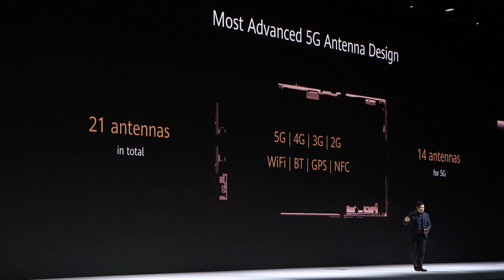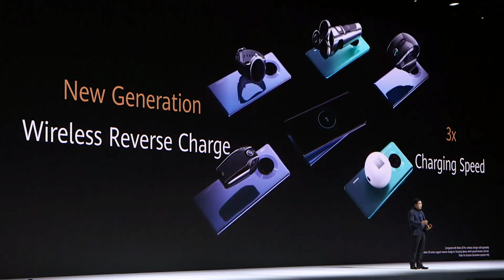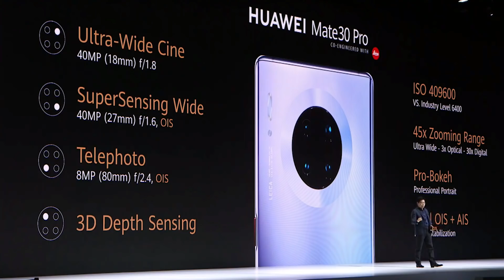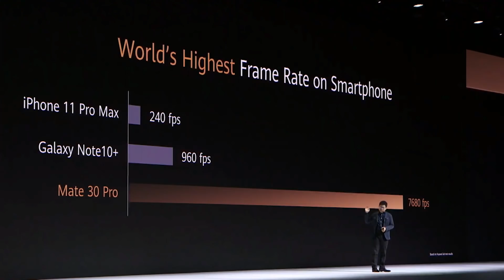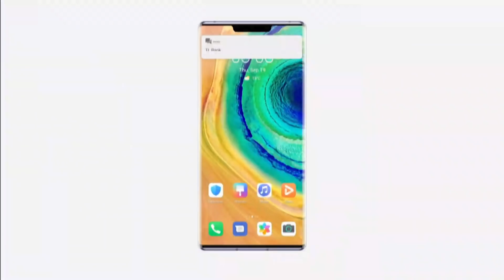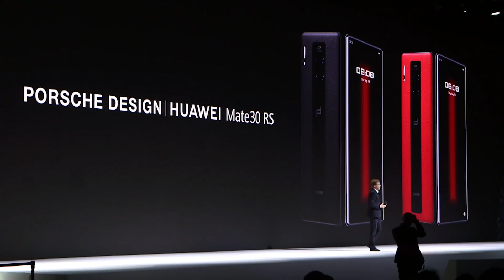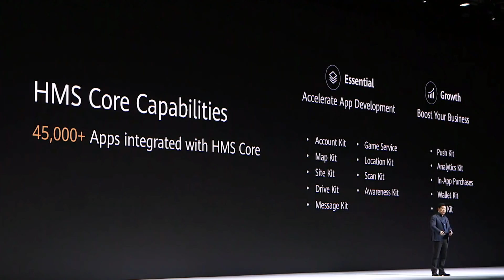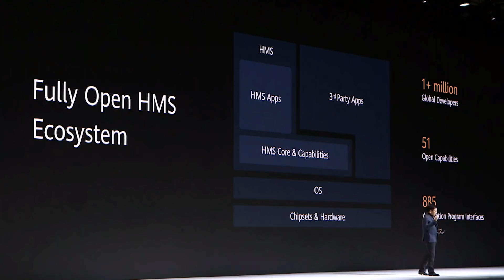สรุปเปิดตัว/พรีวิว Huawei Mate 30 Pro & หัวเว่ย Mate 30 ● ตัวแรกหลังโดนสหรัฐแบน จะเป็นไงนะ?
มาแล้ว !! สรุปงานเปิดตัว มือถือตัวแรกของหัวเว่ย ที่เปิดตัวหลังจากหัวเว่ยถูกสหรัฐแบน! จะเป็นยังไง?
เปิดตัว Huawei mate 30 Series ทั้ง Huawei mate 30, หัวเว่ย Mate 30 Pro , Huawei Vision, Huawei Watch GT-2 ใครขี้เกียจอ่าน  ดูสรุปจากคลิปได้เลย

รีวิว Huawei Mate 30 Pro, รีวิว Mate 30 Pro

อ่านรายละเอียดเพิ่มเติมที่

รีวิว Huawei Mate 30 Pro - หัวเว่ย Mate 30 Pro รีวิว
Huawei Mate 30 Pro ขนาดหน้าจอ 6.53 นิ้วขอบโค้ง จอ Huawei Horizon Display ที่มีความโค้งมากกว่าเดิม 88 องศา รองรับ HDR10 และ DCI-P3 โดยด้านข้างสามารถควบคุมในการเร่งเสียง แทนที่ปุ่มเร่งเสียงที่ไม่มีปุ่มกดด้านข้าง

รีวิว Mate 30 Pro
แบตเตอรี่ 4500 mAh รองรับชาร์จเร็ว 40W และ wireless fastcharge 27W มี reverse charge ชาร์จไร้สายให้กับเครื่องอื่นได้ ปล่อยกระแสได้แรงขึ้นถึง 3 เท่า ใช้ชิพ Kirin 990 ขนาด 7nm มี 5G Modem ทำ 5G ได้ดี รองรับสัญญาณ 5G ได้ดีที่สุดใช้ได้ทั่วโลก

Huawei Mate 30 Pro รีวิวกล้อง
กล้องหลัง 4 เลนส์  ( Cine Camera 40 ล้านพิกเซล , f/1.8 aperture) + 40 MP (SuperSensing Camera 40 ล้านพิกเซล , f/1.6 aperture, OIS) + (Telephoto Camera 8 ล้านพิกเซล , f/2.4 aperture,
OIS) และเซ็นเซอร์ 3D ToF  สามารถรองรับการถ่ายกลางคืน ที่แสงน้อยได้  ส่วนการถ่ายวีดีโอนั้นสามารถถ่ายวีดีโอความละเอียดสูงสุดที่ 4K 60 FPS และรองรับการถ่ายภาพสโลว์โมชั่น ที่ทำได้สูงมากระดับ 7680 FPS เรียกได้ว่าคือที่สุดแห่งการถ่ายภาพช้าแบบ superslowmotion จริงๆ
ถ่าย Timelapse 4K HDR+ ได้ ถ่ายวีดีโอ Real-time Bokeh ได้
ทำงานร่วมกับ OSMO MOBILE 3 จาก DJI ได้ทันทีโดยไม่ต้องโหลดแอปเพิ่ม
Huawei Mate 30 Pro รองรับปากกา Huawei M-Pen มาเขียนได้
ส่วนกล้องหน้าความละเอียด 32 ล้านพิกเซล มาพร้อมกับ Android 10 ด้วย EMUI10 ในเครื่องเลย

รีวิว Huawei Mate 30  - หัวเว่ย Mate 30 รีวิว
Huawei Mate 30 จอขนาด 6.62 นิ้ว ต่างจาก Mate 30 Pro คือไม่มีขอบโค้ง อย่างไรก็ตามก็ยังรองรับแสดงผล HDR10 และ DCI-P3

รีวิว Mate 30
กล้องหลักความละเอียด 40 ล้านพิกเซล (SuperSensing Camera, f/1.8 aperture) + (กล้อง Ultra Wide Angle 16 ล้านพิกเซล, f/2.2 aperture) + (กล้อง Telephoto 8 ล้านพิกเซล , f/2.4 aperture, OIS) และเลเซอร์โฟกัส แรม 8GB และความจุเริ่มต้นที่ 128GB แบตเตอรี่ 4200 mAh รองรับชาร์จเร็ว 40W และ wireless fastcharge 27W ใช้ชิพ Kirin 990

Porsche Design Huawei Mate 30 RS รีวิว
และยังมี Porsche Design Huawei Mate 30 RS โดย Huawei ร่วมมือกับ Porsche มาพร้อมกับ Ram 12GB Rom 512GB เด่นในเรื่องดีไซน์พรีเมี่ยม แต่ราคาแพงมากก

ประกาศราคา Huawei Mate 30 Series
หัวเว่ย Mate 30 ราคาล่าสุด 799 Euro 26,975 บาท Ram 8 GB หน่วยความจำความจุ 128GB
หัวเว่ย Mate 30 Pro ราคาล่าสุด 1099 Euro 37,102.08 บาท RAM 8 GB หน่วยความจำความจุ 256GB
หัวเว่ย Mate 30 Pro 5G ราคาล่าสุด 1199 Euro 40478 บาท  RAM 8 GB หน่วยความจำความจุ 256 GB
หัวเว่ย Porsche Design Huawei mate 30 RS ราคาล่าสุด 2,095 euro ประมาณ 70726 บาท RAM 12GB หน่วยความจำความจุ 512GB

โดยทั้งนี้ยังไม่ประกาศวันจำหน่ายสำหรับการจำหน่ายทั่วโลก แต่สำหรับจีน หลังจบงานนี้ก็ได้เปิดจองเลย
แต่ก็ยังมีประเด็นที่คนทั่วโลกพูดถึงมากคือ Mate 30 Series ใช้ android ก็จริง แต่ไม่มี Google Mobile Service โหลดแอปจากทาง Google Play Store และแอปอื่นๆจาก Google ไม่ได้  จะทำอย่างไรดี Huawei ก็เริ่มเปิดเผยว่า สามารถโหลดแอปต่างๆได้จาก Huawei AppGallery  ซึ่งก็คือศูนย์รวมแอปมือถือจาก Huawei นั่นเอง และ มาพร้อมแอปอื่นๆจาก Huawei Mobile Services มาลงแทนที่ Google Mobile Services

อีกทั้งยังประกาศเชิญชวนนักพัฒนามาร่วมพัฒนาแอปลงบน Huawei Mobile Service ด้วยซึ่งทาง Huawei ก็จะมีเงินทุนมอบให้นักพัฒนาด้วย แม้ Huawei AppGallery ที่มีแอปมากมาย ให้ดาวโหลดได้ แต่ก็ไม่ได้บอกว่าโหลดแอปต่างๆจาก google ผ่าน Huawei AppGallery ได้หรือไม่

เราใช้ GMS core ไม่ได้ แต่เราใช้ HMS core ได้ อย่างที่ได้ทราบกันว่า  สหรัฐอเมริกา แบนของ Huawei อยู่

ตอนนี้มือถือ Mate 30 series นี้ไม่สามารถ pre install GMS (Google mobile service ) ซึ่งก็คือ คอลเลคชั่นของแอป และ API ของ Google ได้ เพราะการแบนของอเมริกา Huawei จึง pre install Huawei Mobile Service และใช้ Huawei AppGallery นั่นเอง